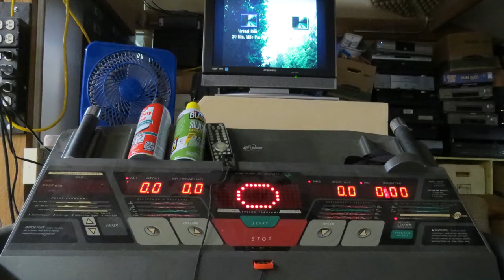Virtual Runs: Mom on Treadmill 4-15-20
This video is from the road back of our farm.